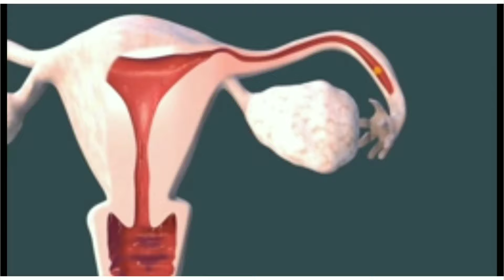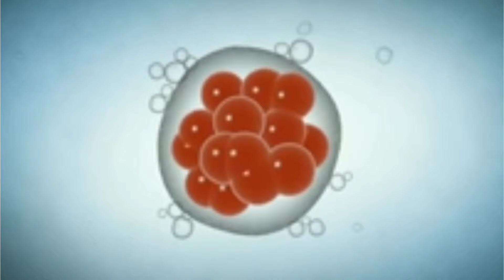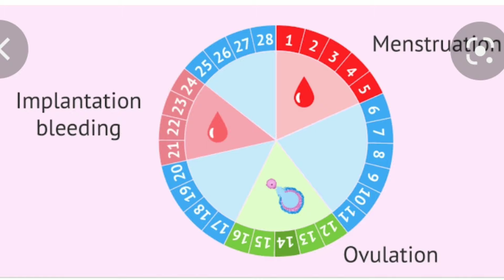ପ୍ରେଗେନ୍ସି ର ପ୍ରଥମ ଲକ୍ଷ୍ୟଣ।Pregnancy Symptoms।Implantation Bleeding Vs Periods।।Odia Pregnancy Tips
difference between pms and pregnancy
implantation symptoms
early pregnancy symptoms before missed period
implantation kaise alag hai period se
implantation
implantation bleeding
implantation bleeding ke kitne din baad pregnancy test kare
इम्प्लांटेशन कब होता है
implantation bleeding kab hoti hai
इम्प्लांटेशन ब्लीडिंग कब होती है
इम्प्लांटेशन ब्लीडिंग कैसी होती है
इम्प्लांटेशन ब्लीडिंग,
प्रेगनेंसी टेस्ट
इम्प्लांटेशन के कितने दिन बाद प्रेगनेंसी टेस्ट करे
Pregnancy Symptoms before missed period
pregnancy symptoms in odia
pregnancy symptoms
symptoms of pregnancy in odia
early pregnancy symptoms in odia
symptoms of pregnancy in the first week in odia
pregnancy
pregnancy tips in odia
pregnancyodia
pregnancy ra lakhyana odia
pregnancy ra lakhyana kan
starting pregnancy symptoms in odia
podia pregnancy
odia pregnant
pregnancy odia
pregnant odia
odia pregnancy tips

first month pregnancy symptoms in odia
pregnancy symptoms after missed period
sign of pregnancy before missed period pregnancy symptoms week 1
first trimester pregnancy symptoms
sign of pregnancy in odia
sign of pregnancy before missed period inodia pregnancy symptoms before missed period in odia
pregnancy symptoms after missed period pregnancy week by week
pregnancy week by week in odia
pregnancy test
pregnancy announcement

period miss hebara pramukha karana
period miss hebba purbaru kipariri janiba pregnanat ache boli
pregnanat thile kana kana asubidha hoithe,
symptoms for pregnancy
important symptoms for pregnancy
pregnant hele kaka sabu changes hoithae

The channel and it's videos are for general purposes only and should not be considered as professional advice. We are trying to provide a perfect ,valid,specific, detailed information.